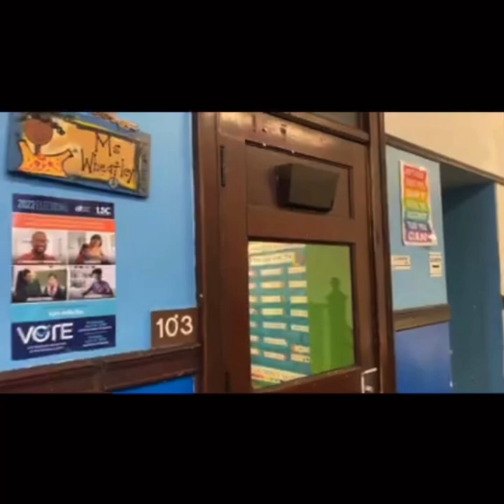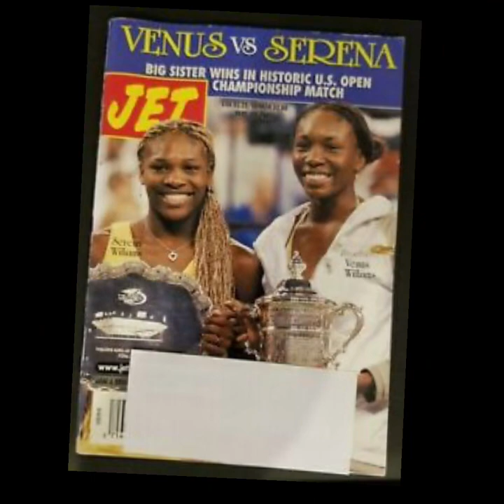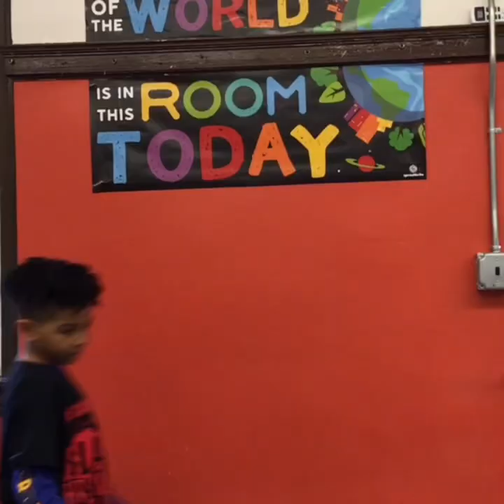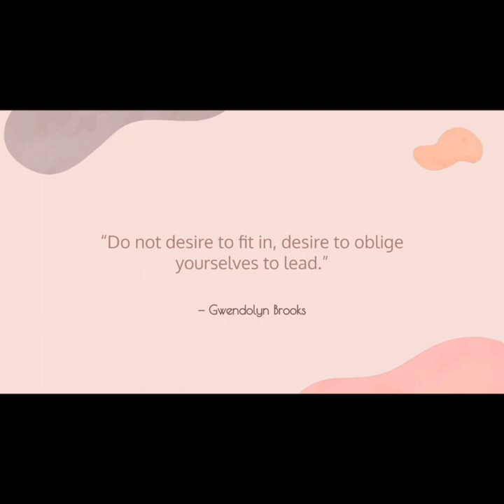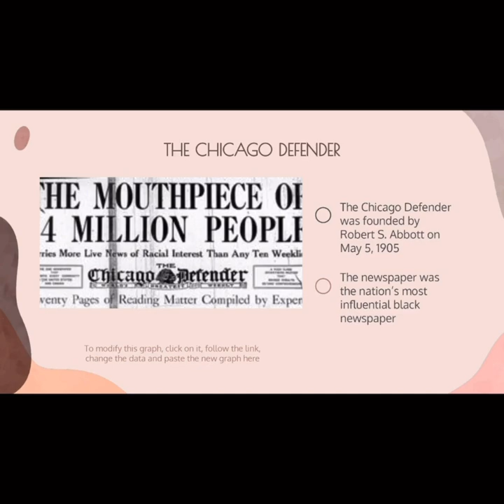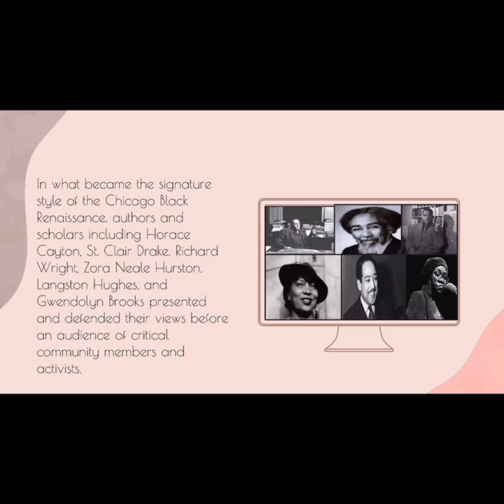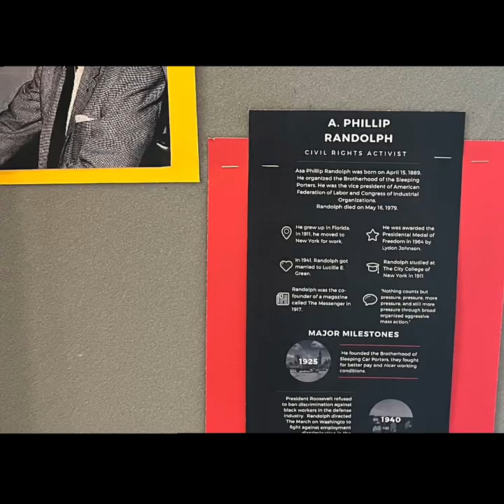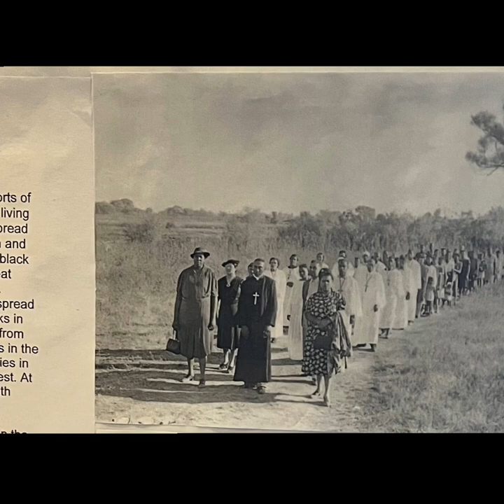Poe Classical Black History Celebration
2022 Poe Classical Black History Celebration